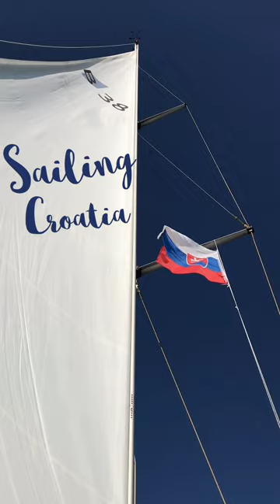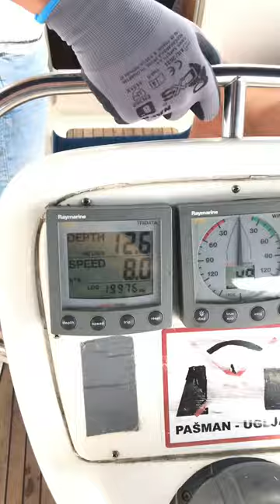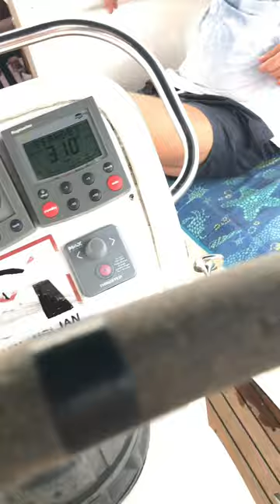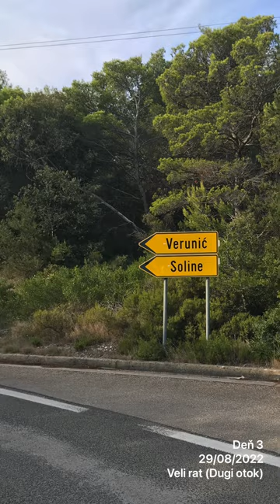Sailing Croatia 2022 [dokumentárny film]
Video sa ani zďaleka nevyrovná pocitu pri 30 stupňovom náklone lode, keď sa vietor oprie do plachiet, ale priblíži aspoň niečo z toho, čo sme na plavbe zažili. Bol to nezabudnuteľný zážitok a dobrodružstvo na mori s perfektnou posádkou.

00:00 Intro
00:28 Deň 1
05:59 Deň 2
23:14 Deň 3
44:03 Deň 4
54:43 Deň 5
01:26:05 Deň 6
01:44:59 Deň 7
01:58:50 Deň 8